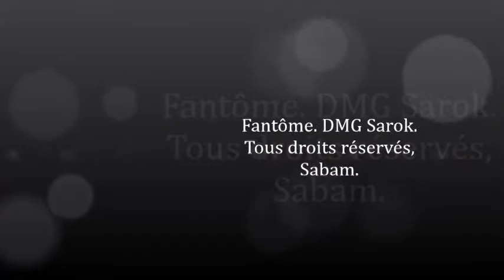Fantôme. Par DMG Sarok. Tous droits réservés.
Dark post rock francophone Belge. Tous droits réservés exceptés les peintres et photographes du clip.